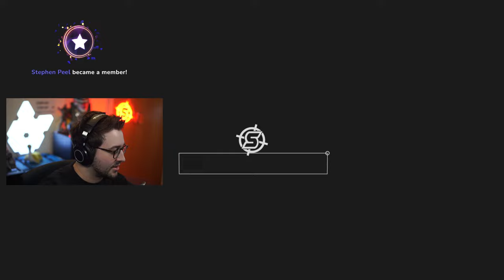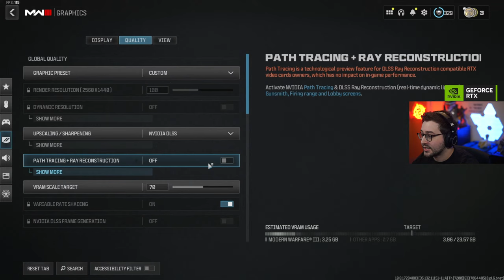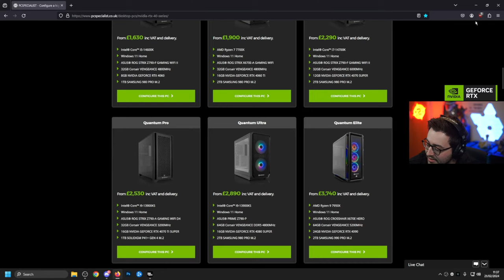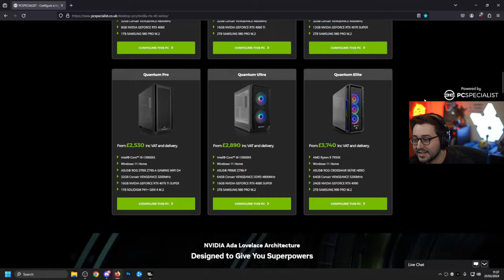The NEW Best Sniper in Warzone?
Playing the New Warzone AND using CHEEKY EXPLOITS? w/ @jaffainc @TheTacticalBrit Want the best FPS and latency on Warzone? Get a PCSpecialist PC with an RTX 40-series